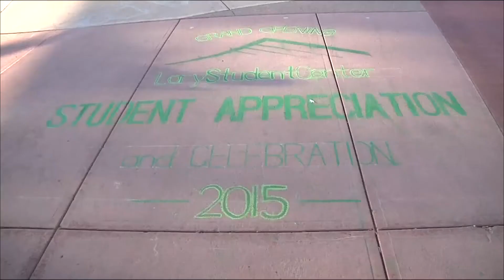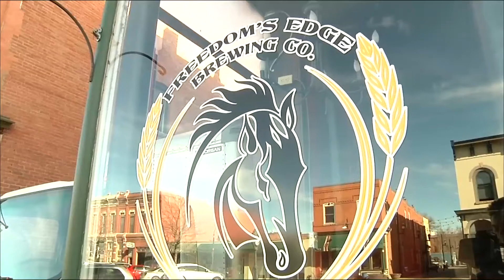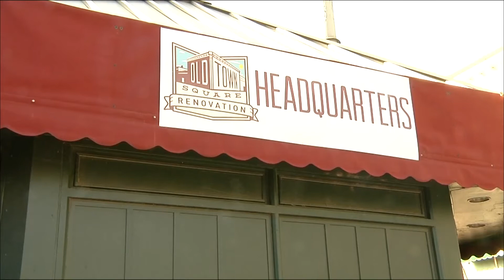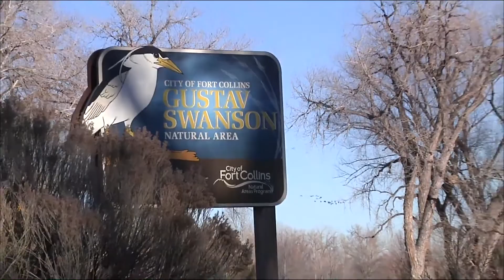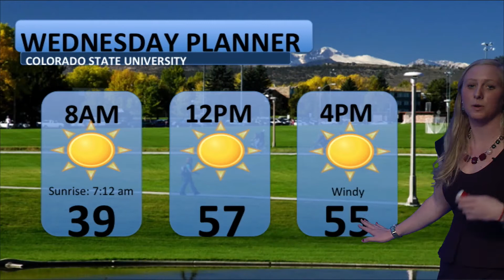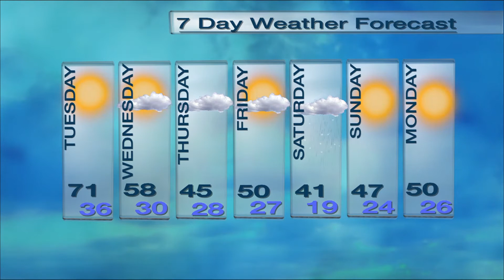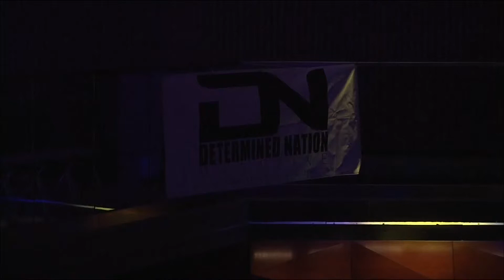CTV News Tuesday January 27th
On the first newscast of the semester CTV has the latest on the $220 million dollars to be borrowed for the on campus stadium, as well as what student think of the switch from RamCT to Canvas. Plus, Fort Collins hit record breaking temperatures, CTV weather anchor Elizabeth Prasse has the latest on if the warm weather is going to stick around. And Grace Reader has the latest in Ram Sports.